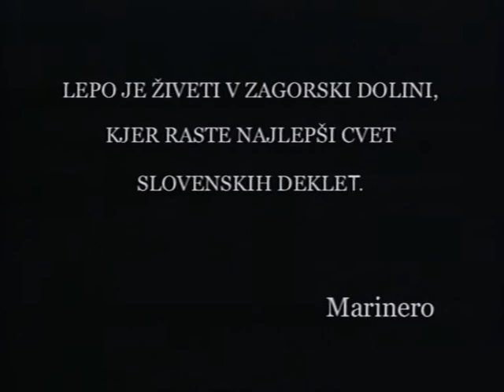Marinero: Lojtrca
Takšen spot lahko ekipa televizije ETV posname tudi za vas !
Projektni vodja spota je sodelavec televizije ETV Boštjan Rome.